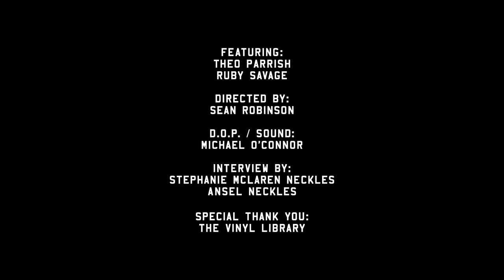State of Independence with Theo Parrish of Wildheart Recordings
In the first of Let's Be Brief's State of Independence film series, we talk in-depth with Wildheart Recordings founders Theo Parrish and Ruby Savage; discussing their shared ethos on art, culture and creative skill sets.